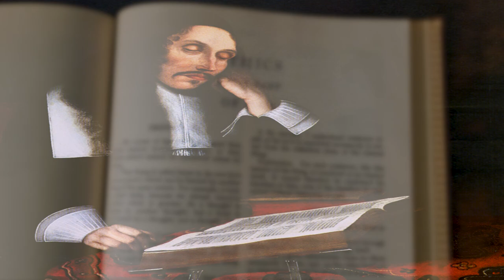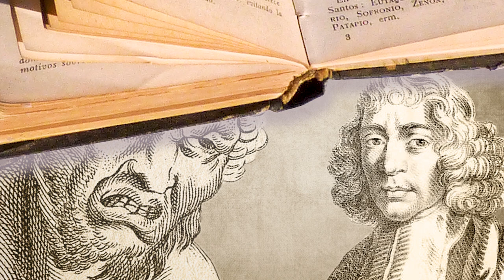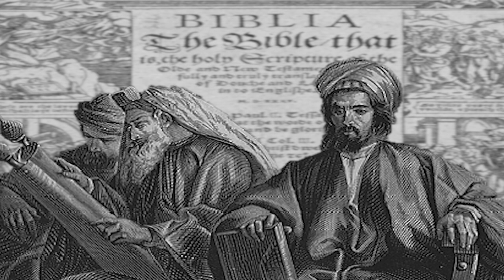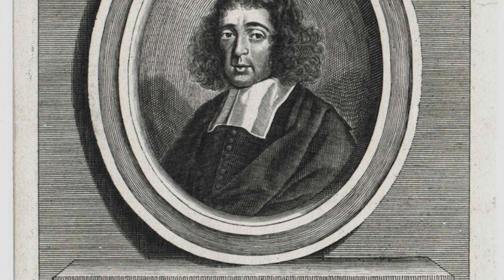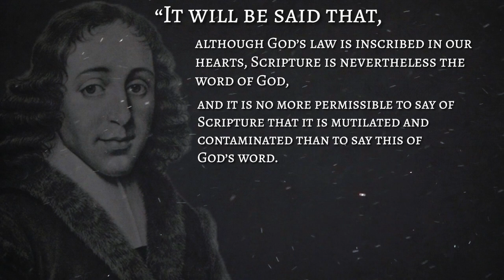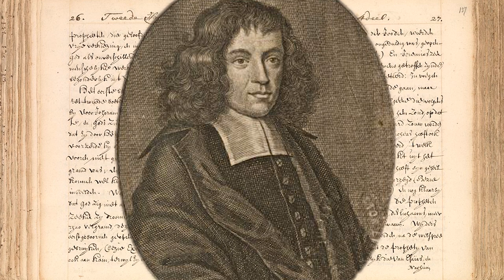Why Baruch Spinoza Was So Reviled The Century Following His Death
Among the great philosophers of history Baruch Spinoza is perhaps the most lovable, this because not only was he a gifted philosopher, but also a saint who thoroughly lived the Ethics that he wrote. This begs the question, why was he so reviled the century following his death?

Sources:

Books -
Baruch Spinoza - The Ethics
Baruch Spinoza - Theological-Political Treatise
Will Durant - The Story of Philosophy
Will and Ariel Durant - The Story of Civilization : The Age of Louis XIV
The Modern Library - The Philosophy of Spinoza (with Life of Spinoza and an introduction by Joseph Ratner)